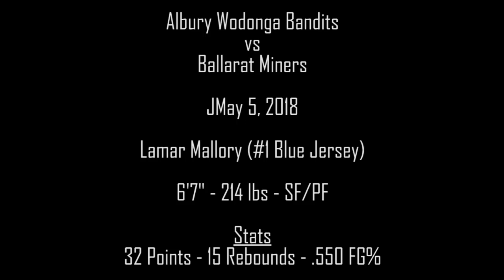Lamar Mallory - Albury Wodonga Bandits vs Ballarat Miners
Full Game Film Of: Lamar Mallory

Australia SEABL

Albury Wodonga Bandits vs Ballarat Miners

Stats: 32 Points, 15 Rebounds, 3 Assists, 12-22 FG,